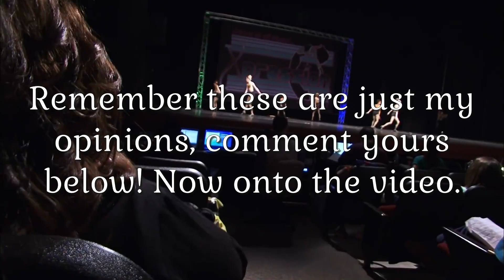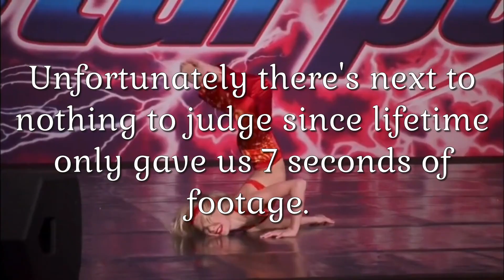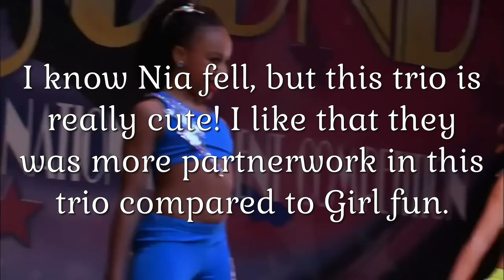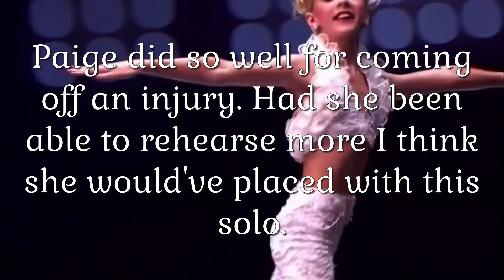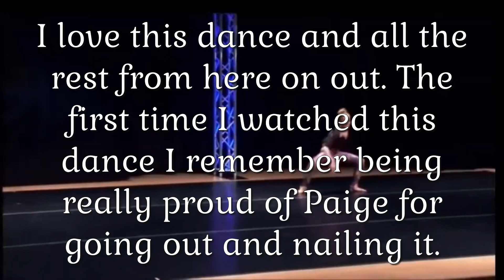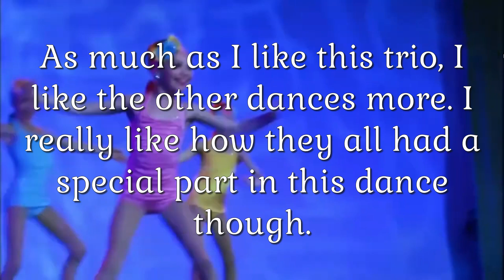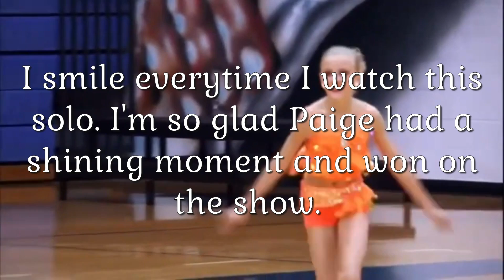Every non group dance Paige was in ranked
Rachel’s channel: @voodooaldc